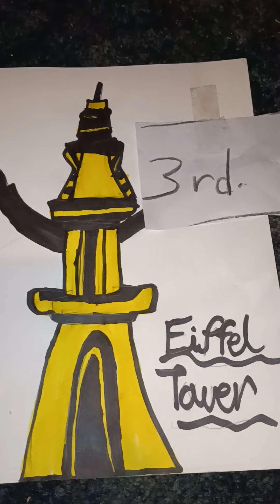The Masked Singer UK Season 5 Episode 2 Performance Ranking | TMK